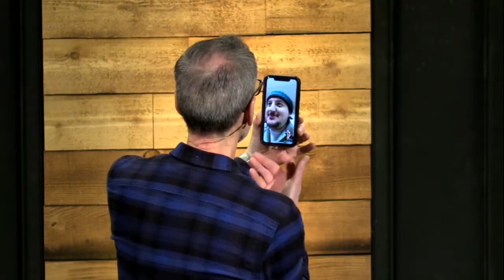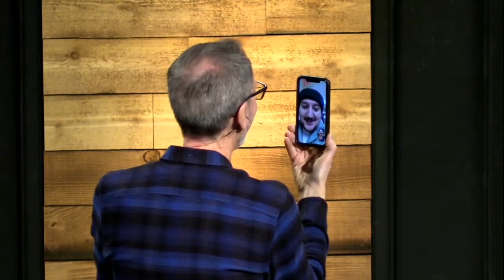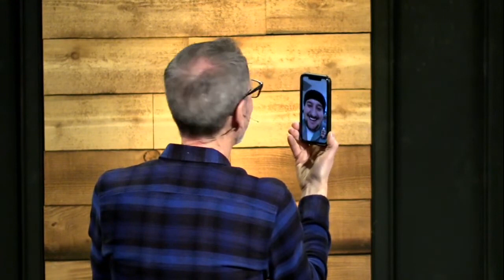January 8 - Fasting & Prayer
Why do we fast? Is it our main purpose just to fast? No! In this message, Pastor Ghyrn speaks on the heart behind fasting - which is to spend time and build relationship with Jesus!